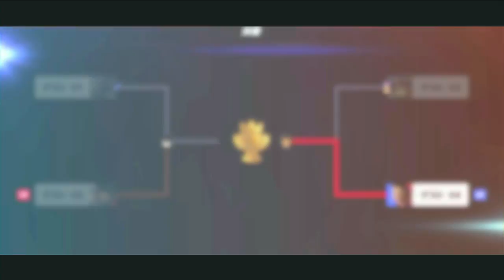【ゲーム部番外編】グレたんの復讐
本編コチラ↓
【ゲーム部】うちらのやまかわくん最強やから卍

-SNS-

〒150-0046
東京都渋谷区松濤1丁目28-4 松濤六番館 3F Star Music Entertainment イソメン倶楽部宛

食品・生もの・生き物・危険物など一部のプレゼントは受取りできかねます。予めご了承ください。